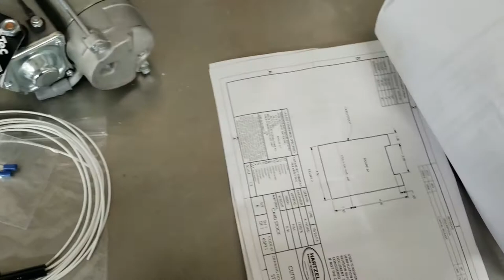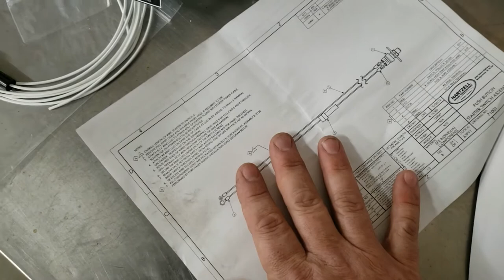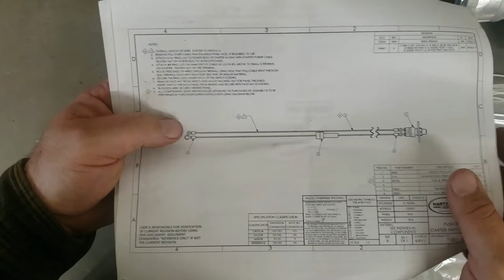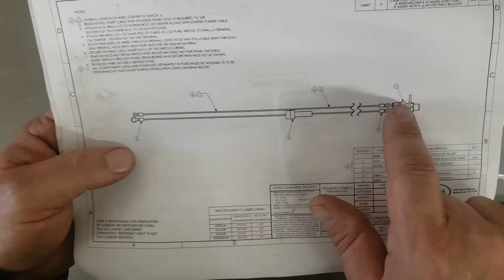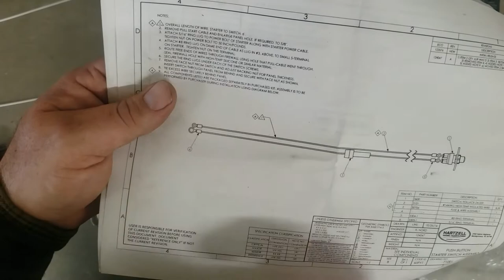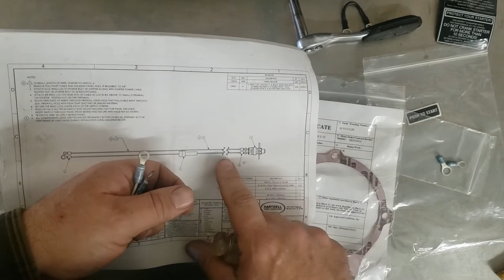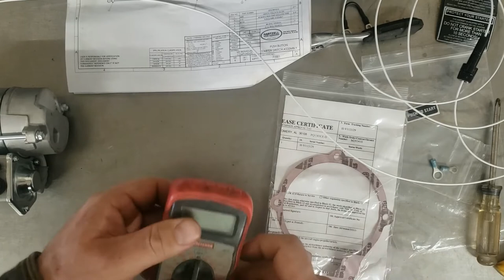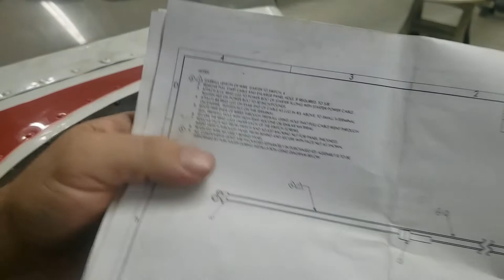Sky-Tec Starter Install - Part One - Cessna 140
Follow along as we install a light weight Sky-Tech starter on a Cessna c140. Engine is a Continental c90, basically the same as an O-200.

Justin Hoffman
Air Enterprises, LLC.
Chandelle Airport, 0N4